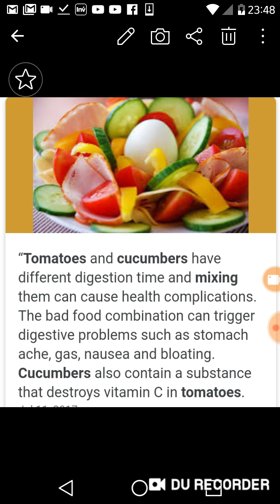Tomatoes can not mixed with cucumbers!